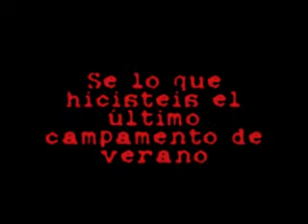Peli miedo Esculta Picos de Europa